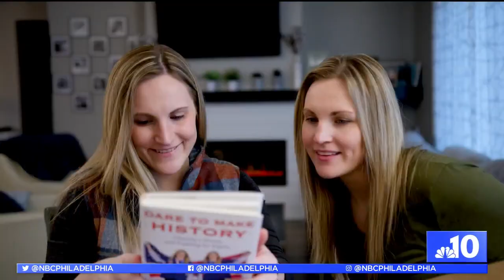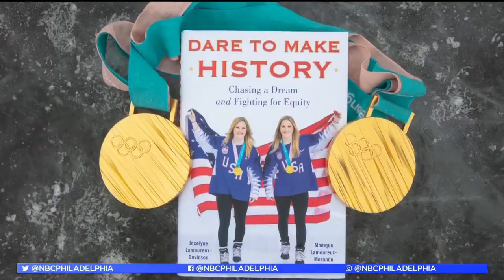Hockey Stars, the Lamoureux Twins, ‘Dare to Make History' With New Book | NBC10 Philadelphia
Philly Live’s Aunyea Lachelle chats with Monique Lamoureux-Morando and Jocelyne Lamoureux-Davidson about their dream journey from a small town to Olympic gold, fight for equity and other tales they share in “Dare to Make History: Chasing a Dream and Fighting for Equity.”